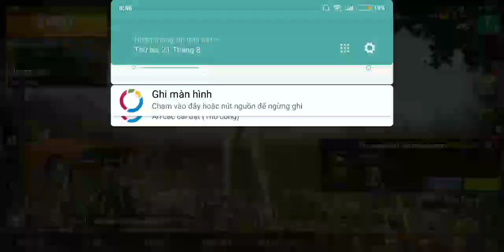PUBG mobile. Mới chơi đã win 🤣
old00.ID 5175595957,ae vn zo kết bạn cùng chơi 😉